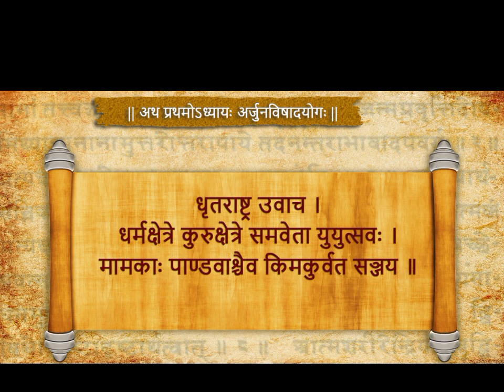श्रीमद भगवद गीता || अध्याय 1 || श्लोक 1